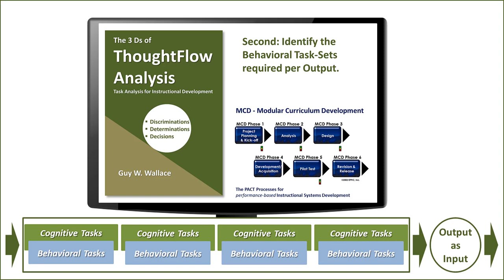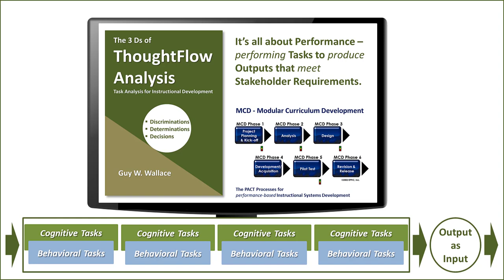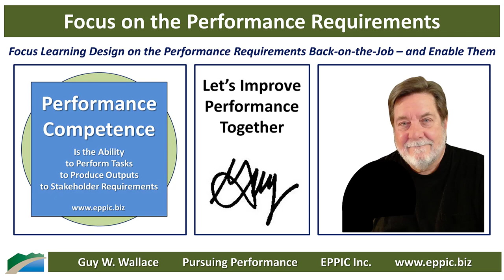Enabling Accurate Complete and Appropriate ThoughtFlow in the WorkFlow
Enabling Accurate, Complete, and Appropriate ThoughtFlow in the WorkFlow ... will take Analysis of both the Performance Requirements and Context.

How do you go about that and deal with the non-conscious nature of knowledge with the Master Performers and Experts?